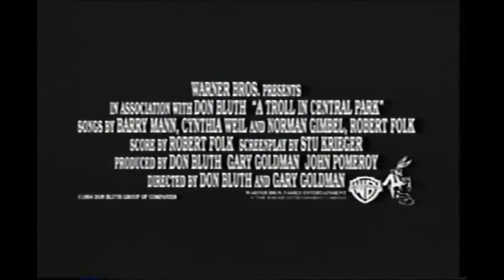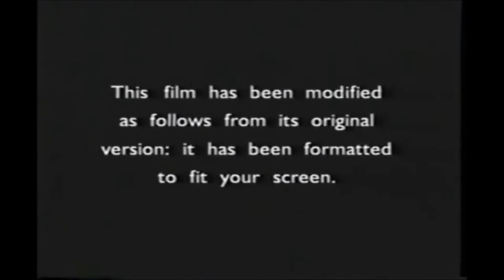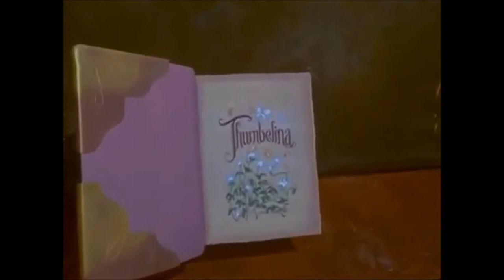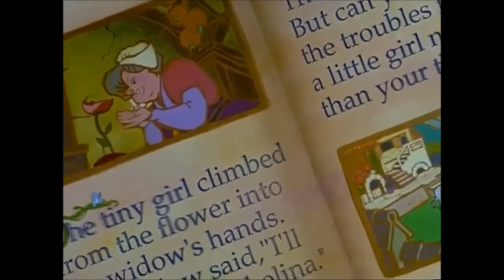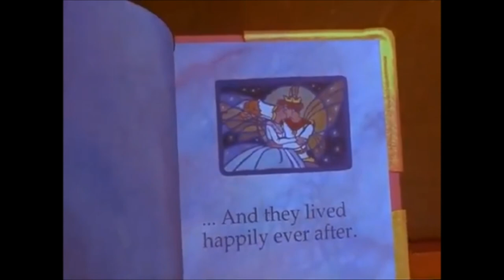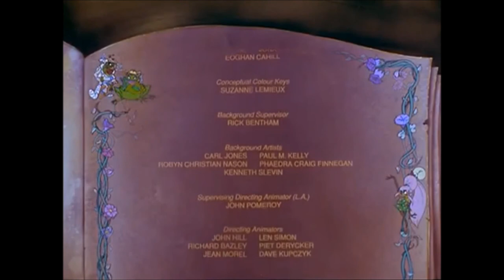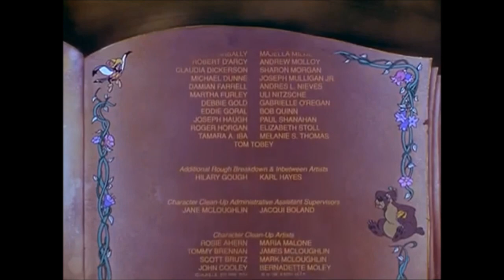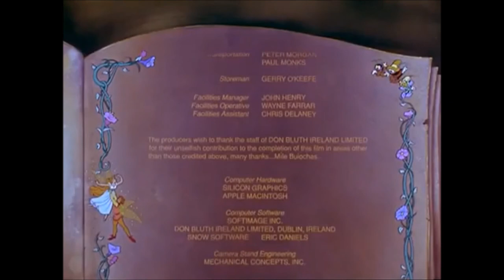Thumbneila Animated Film (1994) (FULL MOVIE OFFICIAL) (VHS 1994 release)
Re-editing and fan made completely.. This contract was released to Warner Brother Picture at the time since the mid 90s and they would re-issue this movie again to the late 1990s and present day on 20th century Fox- before 2017-19 that Disney have own 21st Fox corporation.

With a nostalgia trip feel to this movie of the VHS opening ads to just basically a High Quality film of the feature length

Don Bluth have made this film to be semi-Disney sequence style and the film was a disaster of this movie.